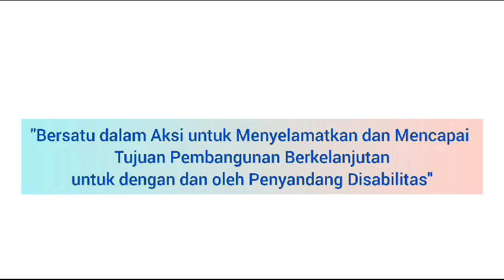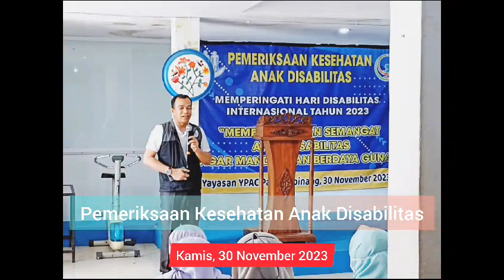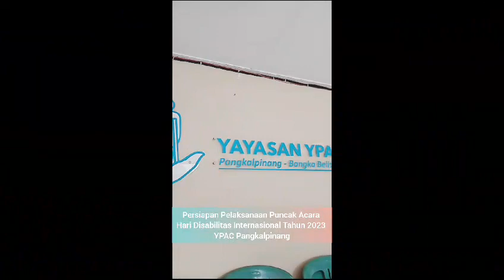Recap Rangkaian Kegiatan Peringatan Hari Disabilitas Internasional Yayasan YPAC Pangkalpinang 2023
hdi 2023